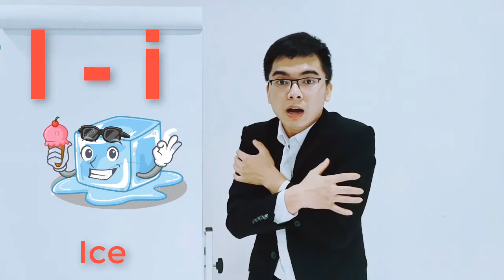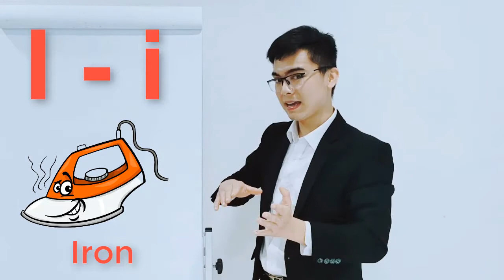Beginner Part 3 - Tony English - Tiếng Anh Tư Duy - Tony English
100% giáo trình được NHẬP KHẨU từ Hoa Kỳ và Singapore - Những nền giáo dục hàng đầu trên thế giới; Với phương pháp đào tạo, giảng dạy ĐẶC BIỆT, thầy & trò tại Tony English tin tưởng rằng sẽ xây dựng nên một trong những môi trường học tập, rèn luyện hiệu quả, giá trị và cảm hứng cho các con.